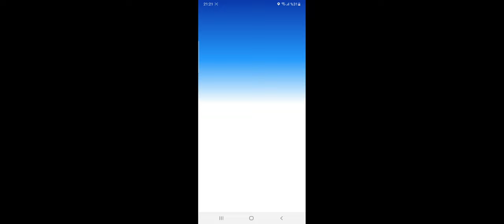Ekstra Bölüm Bol Altın Hungry Shark Evolution Tiburon 40. Bölüm